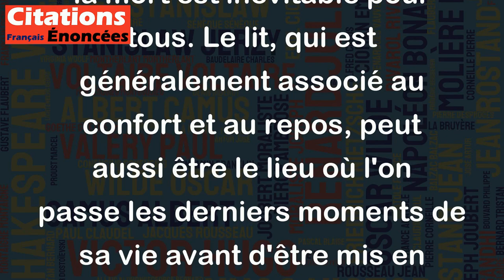Le lit est le terrain d'entraînement du cercueil. - Woody Allen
Cette citation de Woody Allen peut sembler morbide à première vue, mais elle met en évidence une vérité évidente : la mort est inévitable pour tous. Le lit, qui est généralement associé au confort et au repos, peut aussi être le lieu où l'on passe les derniers moments de sa vie avant d'être mis en cercueil. La citation suggère que la vie et la mort sont intrinsèquement liées, et que nous devrions être conscients de notre mortalité pour mieux apprécier la vie. C'est une réflexion profonde et intrigante qui peut amener à une remise en question de nos propres priorités et de nos choix de vie.